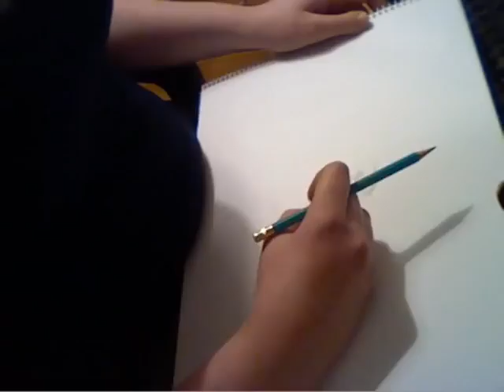Monica Belluci Speed Drawing (Pt 1)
Speed drawing of Monica Belluci, French actor. (Irreversiblé, Matrix) This is only the first part of the drawing, I don't know if I'll film a second part, but the drawing be worked on more, fehr sure.